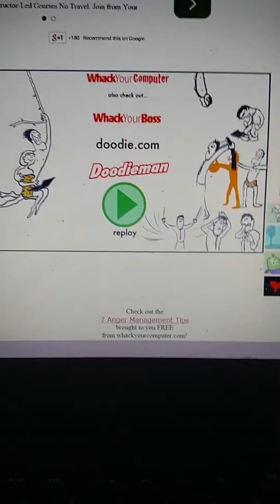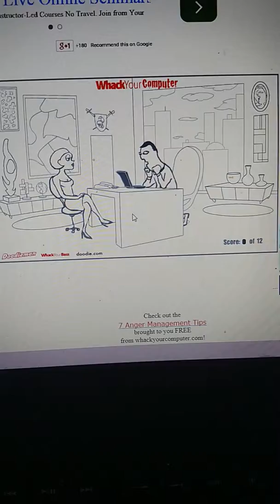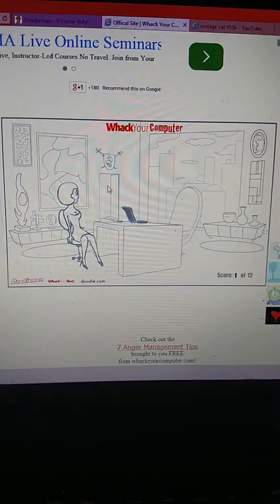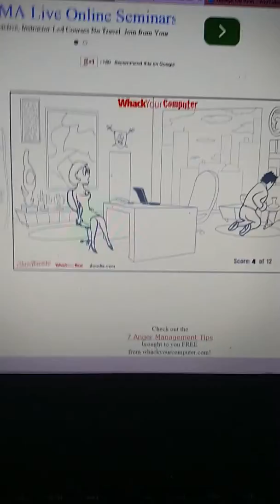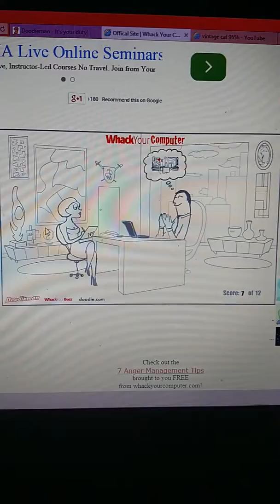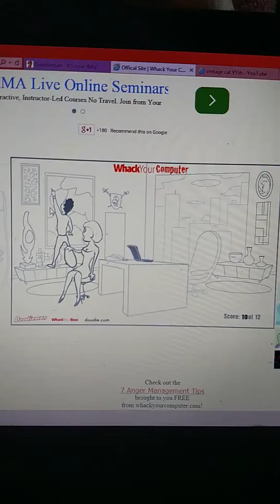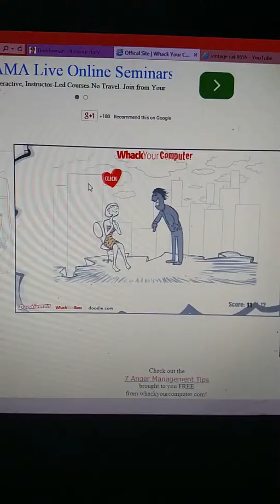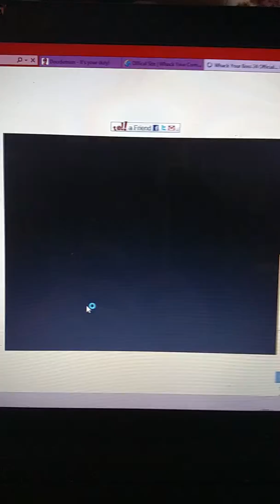Whack ur computer game by doodieman.com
If ur having a bad day on the comp and keeps messing up, this is the game for you, rate this game an 8